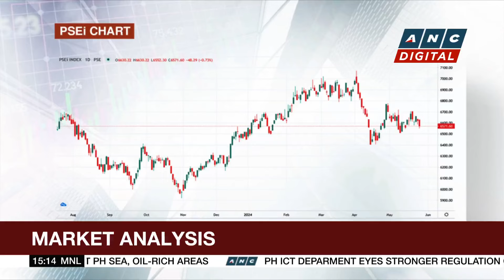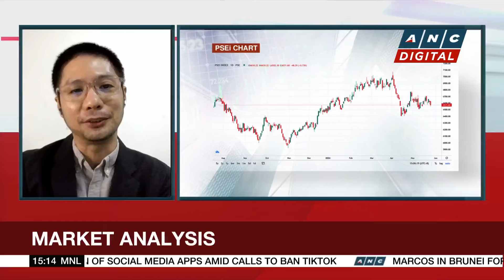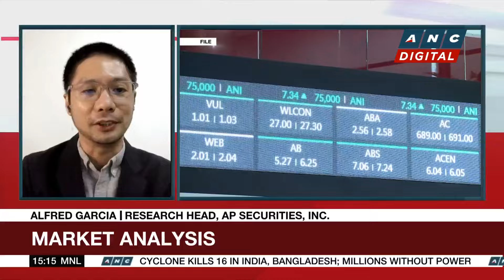Analyst sees 25 to 50 bps rate cut this year or even no cuts amid hawkish Fed | ANC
Business Roadshow: Philippine shares closes lower for a third straight session. Stanley Palisada talks to AP Securities Inc. Research Head Alfred Garcia for his take on the markets.